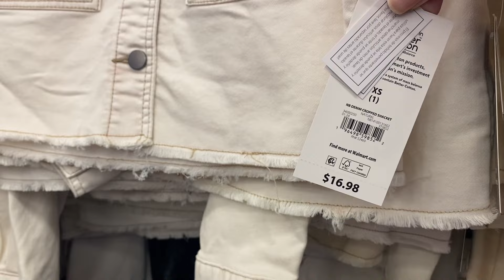WALMART WOMEN’S DEPARTMENT SHOP WITH ME * WALMART WOMEN’S CLOTHES * WOMEN’S FASHION * WALMART SPRING